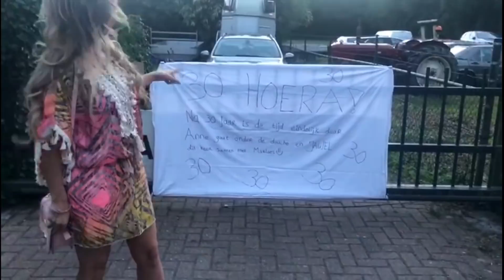Marlous Vlog #14 - Een ligbed in elkaar zetten, optreden tijdens verjaardag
Bedankt voor het kijken naar mijn video! Vond je het leuk?

Contactgegevens:👇
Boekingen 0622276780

Postadres:👇
M E Oosting
Wilhelminastraat 18
9541 AP Vlagtwedde